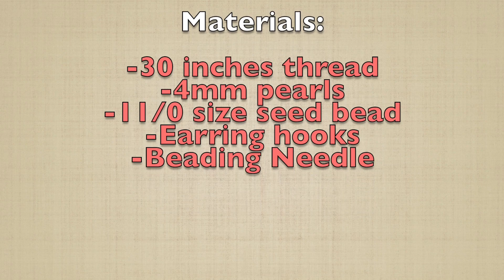BLACKPINK - Earring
Materials links:
1.  4mm pearls

2. 11/0 size seed bead

3. 0.2mm nylon thread

4. Earring Hooks